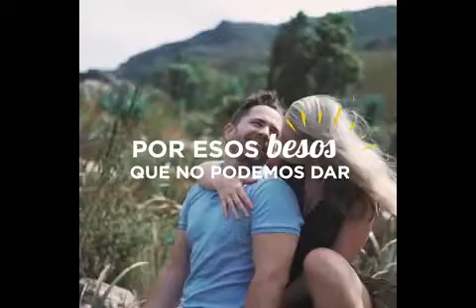Huevos Oro - La marca del bienestar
Huevos Oro piensa en el bienestar de las familias tolimenses